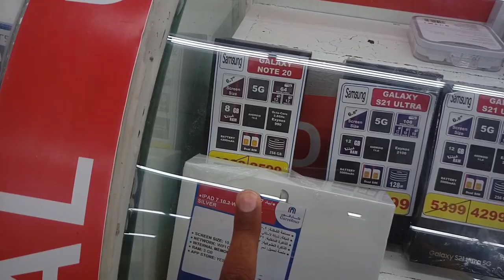Carrefour Market jeddah All Samsung iPhone and Huawei Mobile discount offer price,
Saudi Arabia Latest Update News today in Urdu and Hindi, Saudi News in Urdu, Today News in Saudi Arabia, Carrefour Market jeddah All Samsung iPhone and Huawei Mobile discount offer price, Carrefour Market jeddah, Samsung All mobile discount offer price, Weekly mobile discount Offer in Carrefour market, iPhone 13 mini and 13 and 13 pro and 13 pro max latest price,